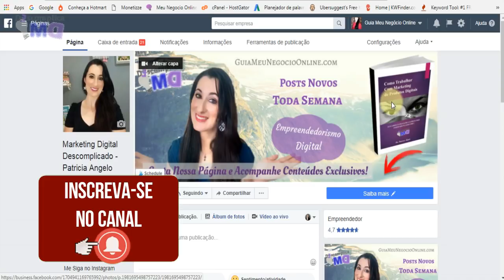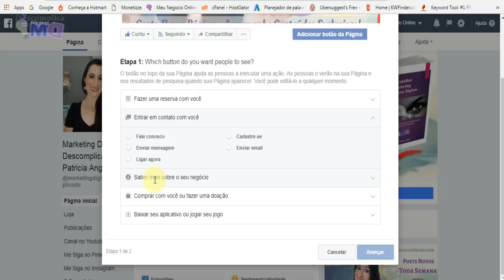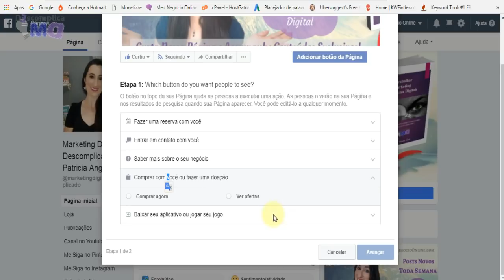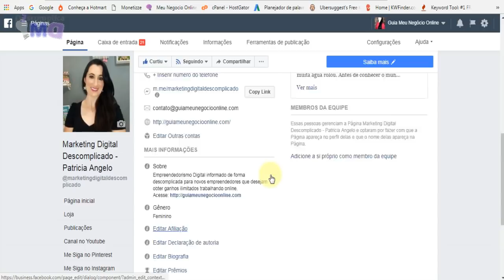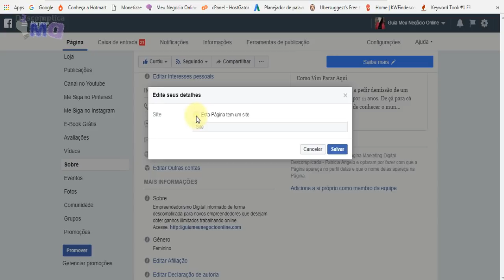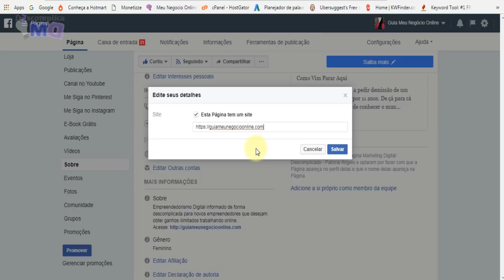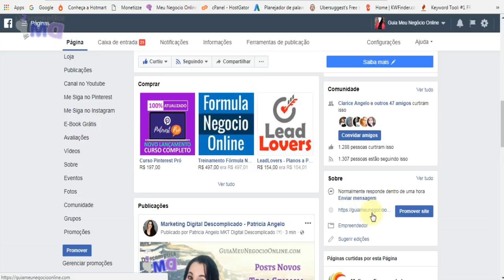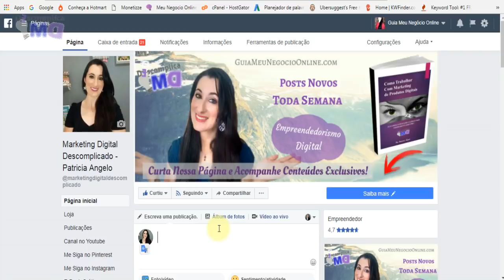4 Formas Para DIVULGAR LINK de AFILIADO na FANPAGE | Patricia Angelo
4 Formas Para DIVULGAR LINK de AFILIADO na FANPAGE

Divulgar link de afiliado no Facebook pode se tornar uma tarefa simples Porém, devido a tantos bloqueios no Facebook, muitos afiliados sentem receio de postar seus links afiliados na Fanpage do Facebook.

Nesse vídeo você vai conhecer 4 Formas de divulgar link de afiliado na Fanpage do Facebook.

MATERIAIS GRATUITOS

➡ Ebook Grátis com o Passo a Passo de Como Trabalhar com Marketing de Produtos Digitais

Artigo Completo: Hotmart - Como Fazer A Primeira Venda Sem Gastar - Tutorial Completo

Alguma Dúvida???